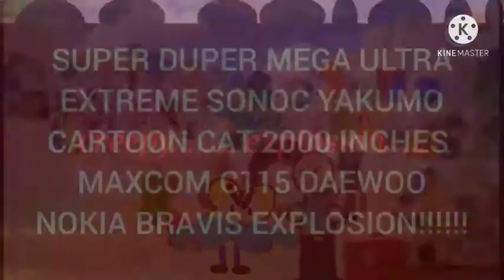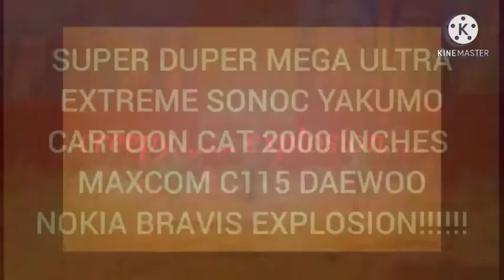Everyone Fights Bad Users Add Round 225